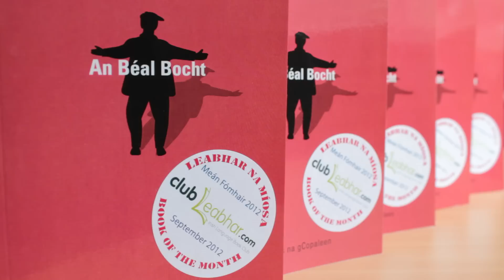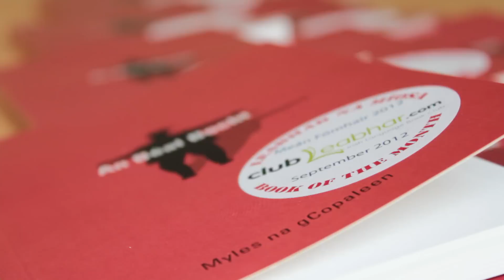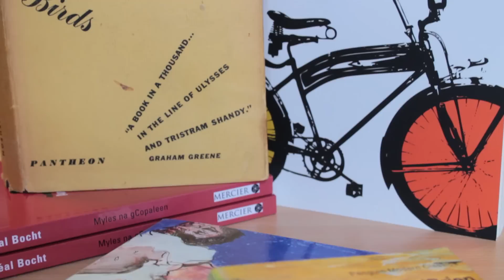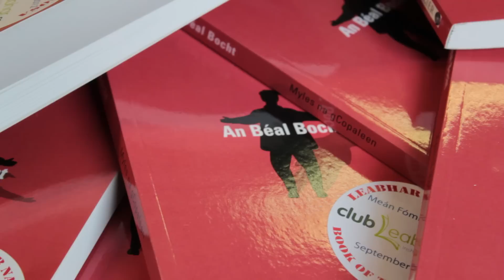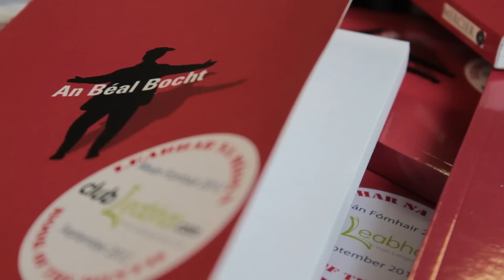An Béal Bocht le Myles na gCopaleen - Louis de Paor - Clubleabhar.com Meán Fómhair 2012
Labhair Riarthóir ClubLeabhar.com Diarmuid Ó Mathúna leis an údar agus scoláire Louis de Paor le déanaí agus mhínigh seisean an tábhacht a bhain le 'An Béal Bocht' agus an aidhm a bhí ag Brian Ó Nualláin nuair a scríobh sé é.

ClubLeabhar.com Administrator Diarmuid Ó Mathúna recently spoke to writer and scholar Louis de Paor, who explained the importance of 'An Béal Bocht' in Irish literature and what author Brian O'Nolan was trying to achieve in the work.

Le tacaíocht ó Chlár na Leabhar Gaeilge (Foras na Gaeilge) agus ón gComhairle Ealaíon